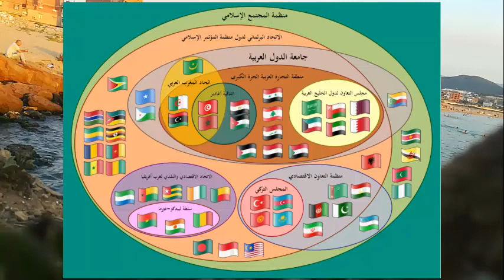ما هي جامعة الدول العربية ؟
تجمع عربي تأسس رسميا يوم 22 مارس/آذار 1945 إثر نهاية الحرب العالمية الثانية من خلال سبع دول قبل أن يتطور ويصل عدد أعضائه إلى 22 دولة.  تلتزم جامعة الدول العربية بمبادئ الأمم المتحدة، وبالمساواة القانونية بين الدول الأعضاء، وعدم التدخل في شؤونها.